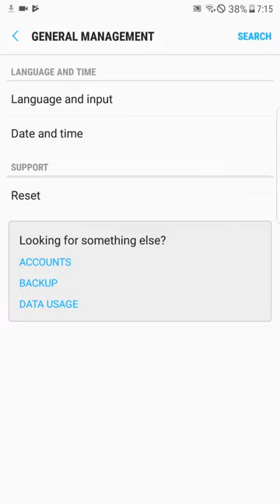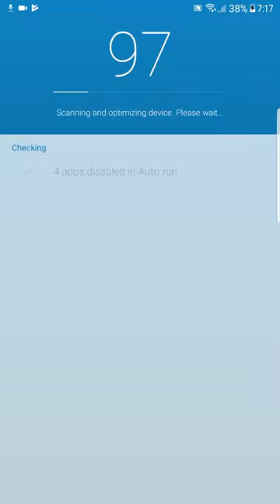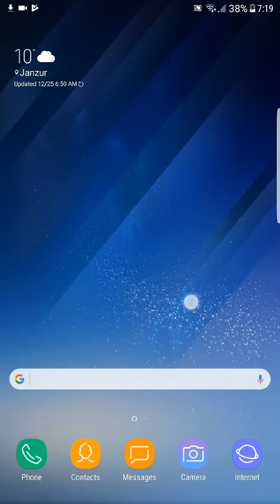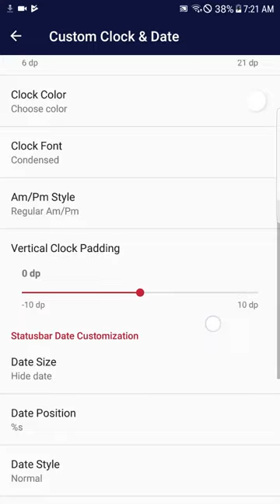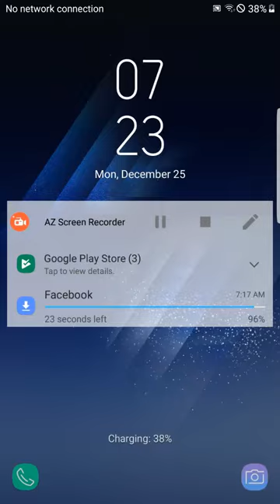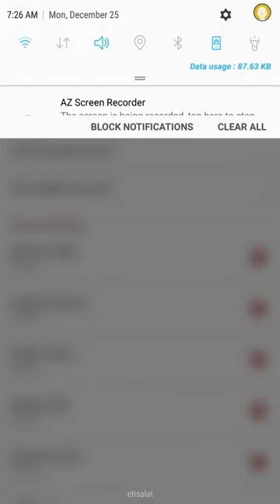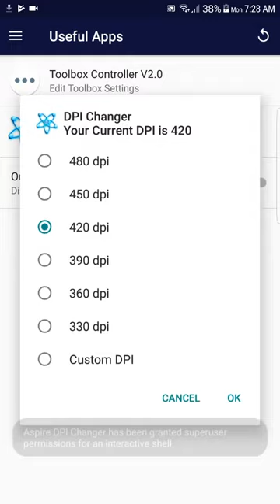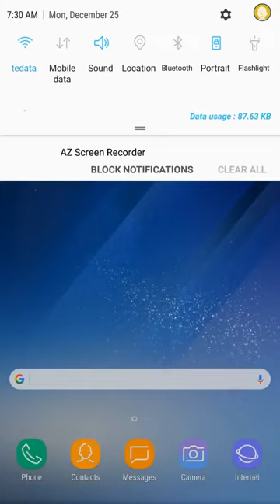Samsung Note 8 Custom ROM For Samsung Note 3 || Bugless ROM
Supported devies Note 3: N900D, N9005, N900W8, N900A, N900T, N900V, N900P, N900K, N900S, N900L, SC-02F, N9007, N900R4, N900J

Prerequisites:

1.. Check if you have one of supported models, listed above.

2.. Latest modem & bootloader for your model must be preinstalled.

3.. If not, you will need to install them before you continue.

More Tags :
note 3 mi,
note 3 unboxing,
note 3 vs note 4,
note 3 miui 9,
note 3 update,
note 3 hard reset,
note 350,
note 3 mobile,
note 3 camera,
note 3,
note 3 review,
note 3 ad,
note 3 all features,
note 3 and note 4 comparison,
note 3 alarm clock,
note 3 auto restart problem,
note 3 apps,
note 3 advert,
note 3 antenna,
note 3 android oreo,
note 3 android 6,
a galaxy note 3,
note 3 battery,
note 3 back cover,
note 3 best rom,
note 3 battery problem,
note 3 body change,
note 3 bend test,
note 3 battery change,
note 3 bootloader unlock,
note 3 blast,
note 3 benchmark,
redmi note 3 b,
samsung galaxy note 3 b,
note 3 cover,
note 3 custom rom,
note 3 car,
note 3 call recording,
note 3 charging,
note 3 conference call,
note 3 car price,
note 3 camera vs,
note 3 customization,
c note 3rd coast born,
redmi note 3 c,
k3 note,
mi note 3 c,
note 3 display,
note 3 display replacement,
note 3 display problem,
note 3 display not working,
note 3 drop test,
note 3 dubai,
note 3 display price,
note 3 details,
note 3 dead fix,
note 3 downgrade,
redmi note 3 d,
redmi note 3 d brand,
note 3 edge,
note 3 extended battery,
note 3 edge unboxing,
note 3 exynos,
note 3 exynos rom,
note 3 emergency calls only,
note 3 exynos vs snapdragon,
note 3 edl mode,
note 3 engineer mode,
note 3 eye control,
death note ep 30,
death note ep 37,
death note ep 31,
note 3 e note 5 rom,
note 3 e note 7 rom,
note 3 features,
note 3 format,
note 3 frame replacement,
note 3 fast charging,
note 3 finger lock,
note 3 front camera,
note 3 face unlock,
note 3 flip cover,
note 3 flash,
note 3 features in hindi,
f#3 note,
fcode for redmi note 3,
redmi note 3 f,
mi note 3 f,
note 3 gaming,
note 3 gear,
note 3 galaxy,
note 3 geekyranjit,
note 3 glass replacement,
note 3 gaming review,
note 3 gold,
note 3 google account remove,
note 3 glass,
note 3 gadgets,
g#3 note,
note 3 vs g pro 2,
note 3 vs lg g pro,
note 3 vs moto g,
note 3 vs moto g 2,
note 3 heating problem solution,
note 3 hang problem,
note 3 hotspot,
note 3 hack,
note 3 hdmi,
note 3 housing replacement,
note 3 hammer test,
note 3 how to use s pen,
note 3 hotspot problem,
redmi note 3 h,
note 3 in 2017,
note 3 in hindi,
note 3 imei null,
note 3 into note 8,
note 3 imei change,
note 3 imei,
note 3 imei null solution,
note 3 imei repair tool,
note 3 ios,
note 3 in 2018,
note 3 jerry rig,
note 3 jerryrigeverything,
note 3 jio sim support,
note 3 jailbreak,
note 3 jelly bean vs kitkat,
note 3 jio,
note 3 jelly bean 4.3,
note 3 jio sim,
note 3 jio 4g,
note 3 jio sim samsung,
note 3 vs j7,
xiaomi redmi note 3 обзор,
redmi note 3 обзор,
note 3 kitkat,
note 3 ki keemat,
note 3 keyboard settings,
note 3 kingroot,
note 3 keeps rebooting,
note 3 keyboard disappeared,
note 3 kernel marshmallow,
note 3 kuwait price,
note 3 keeps rebooting after lollipop update,
note 3 korean version vs original,
k note 3 lenovo,
lenovo k note 3 hindi,
note 3 lite,
note 3 lollipop,
note 3 lte,
note 3 launcher,
note 3 lollipop review,
note 3 lcd,
note 3 latest update,
note 3 lollipop update,
note 3 lockscreen,
note 3 loudspeaker replacement,
note 3 mkbhd,
note 3 mic problem,
note 3 multi window,
note 3 mobile price,
note 3 mi review,
note 3 neo 4g,
note 3 neo unboxing,
note 3 neo update,
note 3 neo custom rom,
note 3 n900,
note 3 neo rom,
note 3 nougat,
note 3 n900 rom,
note 3 neo features,
android n note 3,
redmi note 3 n,
note 3 n9005,
samsung note 3 n900,
Samsung note 3 custom rom,
Samsung note 3 nougat rom,